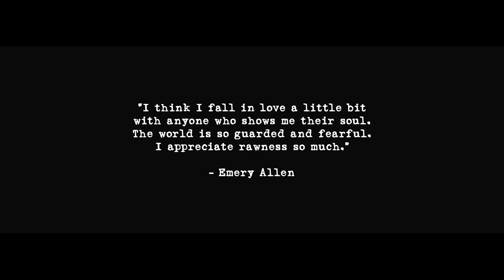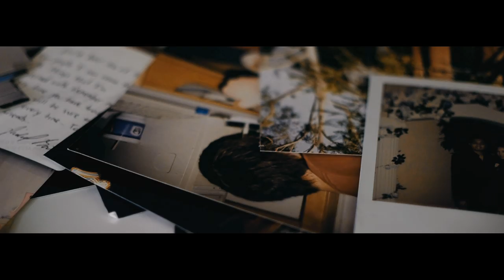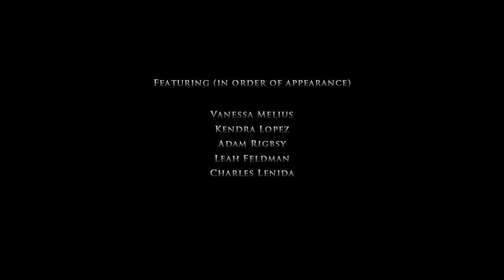Gifts For The Guarded - A short film/visual poem by Glenn Blanco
A short film about appreciating the stories of the people around us and the collective human experience. Inspired by a quote by Emery Allen, love letters, short films, and film trailers.

"I think I fall in love a little bit with anyone who shows me their soul. The world is so guarded and fearful. I appreciate rawness so much." - Emery Allen

For better or worse, everyone has a story that defines them and makes them beautiful. Appreciate those around you and the wealth of human experience they have to offer.

So tell me what makes you infinite?

CREDITS:
Written and Directed by Glenn Blanco
Musical Score and Voice Over by Glenn Blanco
Musical Consulting/Assistance by Rudy Raya
Directory of Photography and Editing by Glenn Blanco

FEATURING (in order of appearance):

Christian Cardenas
Constantine Krick
Stephen Peplow
Aeron Brown
Maggie Youngblood
Kendra Lopez
Annabelle Simmons
Billy Callas
Rudy Raya
Isaac Raya
Glenn Blanco
Vanessa Melius
Adam Rigsby
Leah Feldman
Charles Lenida
Mikael Simmons
Rebecca Burkett

Also featuring Timber the Horse (special thanks to Jessica Jeffries)

POEM:
"You’ll never know that your voice can move mountains,
And that your words claim residence like tattoos on my skin.
And when you walk you carry the poetry that pulls like gravity,
And when you leave you take all the words that ever mattered.

You’ll never know that you are my favorite subject,
And that you, have made worth all the failures of yesterday.
You are the grand gesture, the mental impression that multiplies uncontrollably.

You are the flickering light, waiting, lingering to fill every cavern.
You’ll never know that I have looked for you in every person I’ve ever met.

Now when you stand, stretch tall upon the hilltops,
Watch how the crimson moon and the streetlights make an oval stage.
And watch, in this moment, how the world stops to listen.

So here is your chance to echo back into the universe,
To lay down your shields, to let down your guards, and tell them what makes you infinite
Tell them what makes you tick, what keeps you up at night
And who you become when you’re not supposed to be someone
Now tell them where you want to go when you plan to get lost
And whose eyes you want to find you
Tell them about your favorite books or how your mother skips breakfast
Or how the dirt flew, when you touched a gentle giant
And tell them how you’re alone in the largest of crowds
Or how kissing a lover can make you homesick,
And tell them how you’ve built a home in every heart you visit
And how long you’d stay, and how you’d decorate it
Now show them the colors on the canvas of your life
And how the painter made his soul tangible

So here’s your chance to cut the anchors and launch from the moorings
For all around you we have waited to share in your wave
To ebb and flow, adrift in your wake
So row into that endless ocean until the shores disappear
And know that in each other were the islands we’ve always dreamed of,
And swam to, in every lifetime we’ve ever lived
So tell me what makes you infinite, and tell them all the things they’ll never know."  - Glenn Blanco